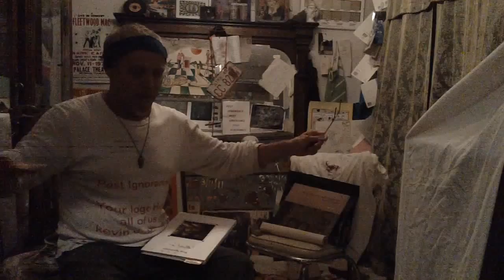Fukushima breaking news, POST IGNORANCE, Spiritual leaders have betrayed us, keivn d blanch 8/20/13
HELLO, it has been leaking PU into the P.O for the entire 893 DAYS,
UNITE THE CLANS,
Remember this and never forget this 893 days, and not one single American marine biologist and or marine ecologist has SAID ONE FUCKING WORD, they are the S.S.   NEVER forget this FACT, NEVER
Keivn D. blanch as I live to tell

Kevin D. blanch
Post Ignorance,
573 South, 4700 West, Ogden Utah
 84404
September 28 2013 my walk
All over North America
I will be @ Washington Square, @ 1 P.M.  E.S.T., New York City,